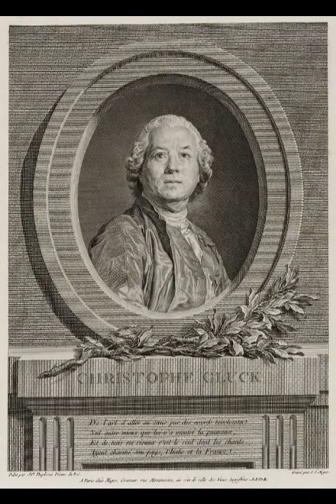Christoph Willibald Gluck Flute concerto in G major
Publication date 1954
Hubert Barwahser, flute
Wiener Symphoniker c.b. Bernhard paumgartner
Christoph Willibald Gluck's Flute concerto in G major is a beautiful and elegant piece of music that has captivated audiences and musicians since its composition in the 18th century. This concerto is one of Gluck's most well-known works and remains a staple of the flute repertoire to this day.
The concerto is structured in three movements, with each movement showcasing the flute's unique capabilities. The first movement features a cheerful and lively theme played by the flute, accompanied by a bright and energetic orchestra. This movement highlights the flute's ability to play fast and intricate passages, requiring both technical skill and musical sensitivity.
The second movement is a serene and lyrical adagio, with a beautiful and delicate melody played by the flute. This movement highlights the flute's ability to convey emotion and expressiveness, and it is often considered the centerpiece of the concerto.
The third movement is a joyful and exuberant finale, featuring fast and lively passages that showcase the performer's technical skill and virtuosity. This movement includes a cadenza, allowing the performer to showcase their improvisational skills and add their own personal flair to the music.
Gluck's Flute concerto in G major is a challenging and rewarding piece for any flutist to perform. The composition demands a high level of technical skill and musicianship, with its intricate phrasing, demanding rhythms, and complex harmonies. However, it is also a piece that rewards careful listening and interpretation, allowing performers to bring their own unique style and personality to the music.
Overall, Gluck's Flute concerto in G major is a beautiful and elegant piece of music that has stood the test of time. Its lively melodies, expressive passages, and technical demands make it a challenging and rewarding piece for both performers and listeners alike. Its enduring popularity and widespread appeal make it a classic work of music that will continue to be enjoyed for generations to come.